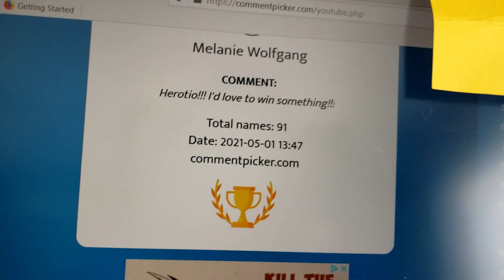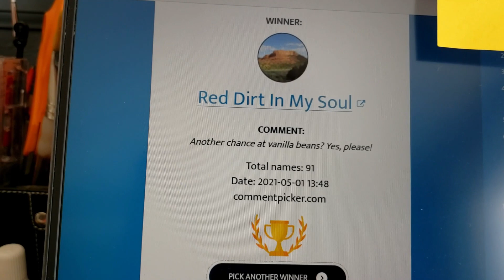Winner Winner Chicken Dinners: 3 Winners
Tonight we draw for our threes winners. Congratulations to our winners and you have one week to send me your address so I can mail them to you.

Summer Address:
Suburban Homesteader WY
Winter Address:
Suburban Homesteader WY
All Physical Giveaways will only be sent to the Continental USA.